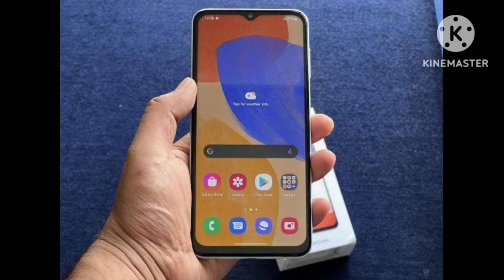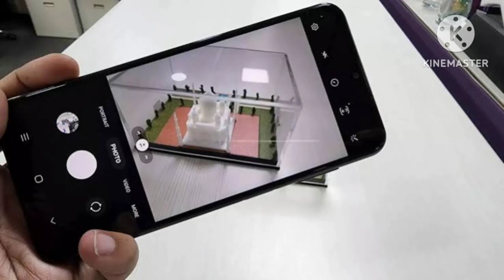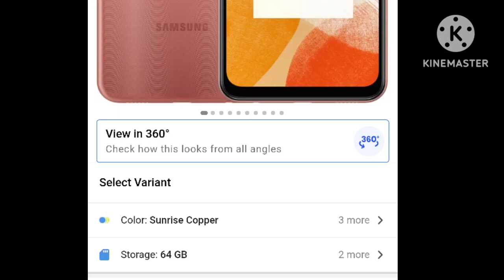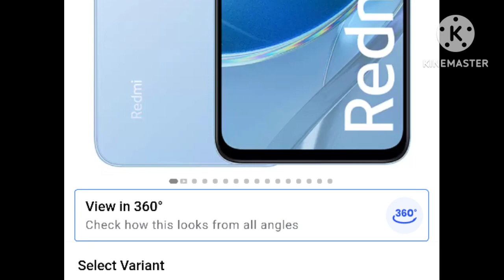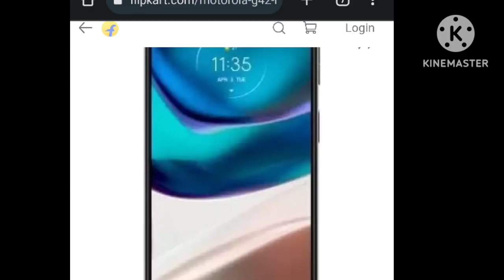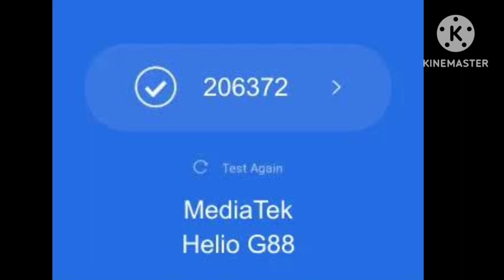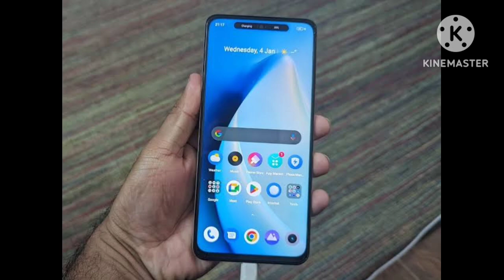under 10000 best mobiles 2023 / top 5 under 10000 smartphone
00:00 Introduction 00:30 sumsung f13 02:57 Redmi 12 03:58 Moto g42 04:46 Realme c55 06:12 Poco m6 pro 5g best phone under 10000
5g phone under 10000
top 5 best phone under 10000 in 2023@Kdtechtamil